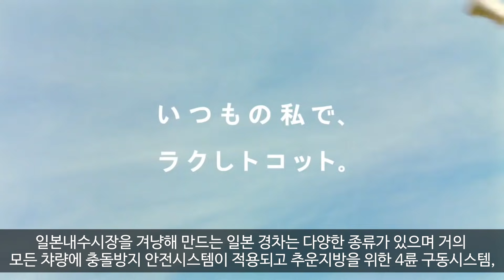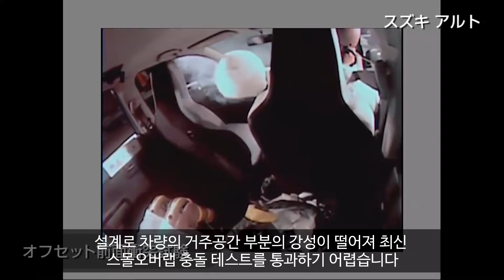일본이 경차를 수출하지 못하는 이유는?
오늘은 일본이 경차를 세계시장에 수출하지 못하는 이유에 대해 말씀드려 보겠습니다.